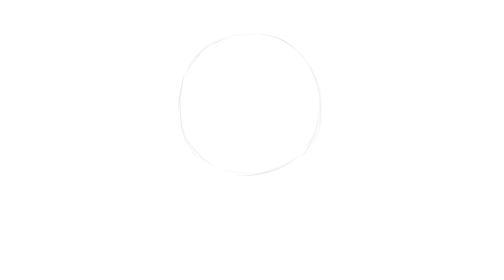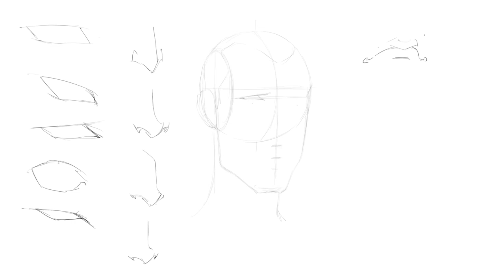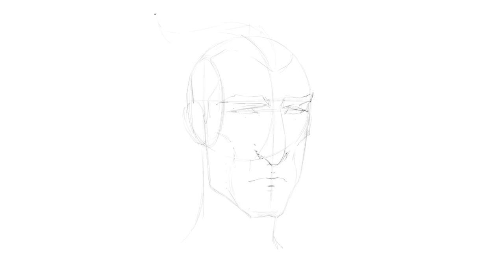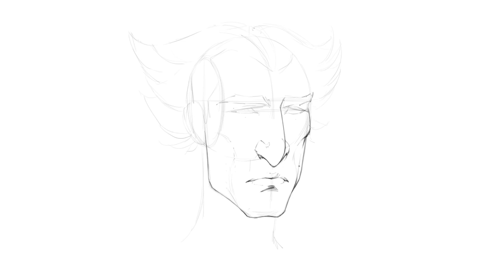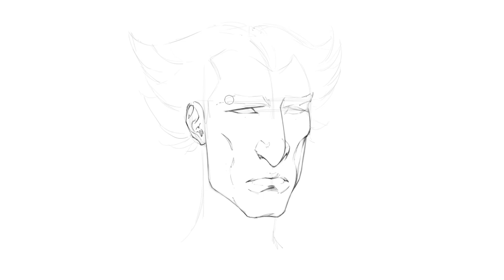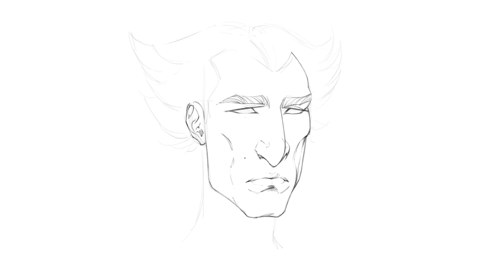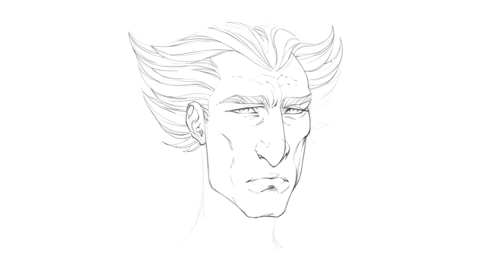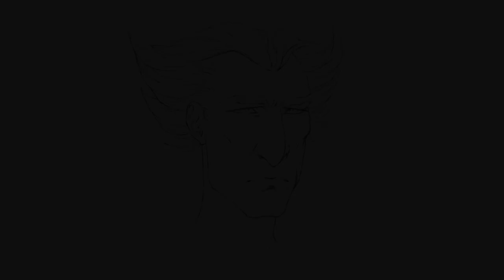How To Draw Heads And Faces: Head Shape, Facial Feature & Hair Style Variation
Are you tired of drawing generic heads that lack variety? Well that's all about to change. Because in this tutorial you'll learn how to draw a unique, memorable looking head that stands out from the crowd - and leaves a lasting impression.

Drawing heads and faces with the correct proportions, shape and facial feature placement is one of the first challenges most artists face when learning how to draw characters. With time and consistent practice, most of us master this skill.

But there comes a point where we realize our head drawings are looking rather generic and boring - even though they're technically correct. Our heads wind out looking like cookie-cutter clone domes that lack variety and pizazz.

What happens if we want to set our characters apart from one another? How do we make them look different?

Short answer - we've got to mix it up. But, we've got to mix it up in the right way, taking everything we understand about head proportions, shape and facial feature placement - and modifying them to create head and face variations for our characters that still have a solid structure and look accurate in their own right.

That's what this tutorial is all about. I'll show you the step by step process for creating a unique looking head. The demonstration is recorded and narrated real-time, giving you the ability to follow along at a steady pace, and put everything you're learning into practice.

This tutorial teaches you how to:
- Establish the foundational structure and proportions of a unique head drawing
- Stretch, squash and shape the face in a variety of different ways
- Draw alternative sets of facial features
- Design a hairstyle
- Clean up your head drawings with slick, smooth and sharp line art

When you've completed the tutorial, you'll have an iron clad understanding of how to draw a memorable head that conveys personality, intrigue and copious amounts of character. You'll possess the knowledge to design heads far beyond that of the average run-of-the-mill model which adheres to an idealized structure and proportions.

Comic artists, character designers, illustrators, and all other artists across the board, who enjoy drawing or painting people, are sure to benefit from this tutorial. So buckle in, and get your sketchbooks and pencils ready

- Let's begin!